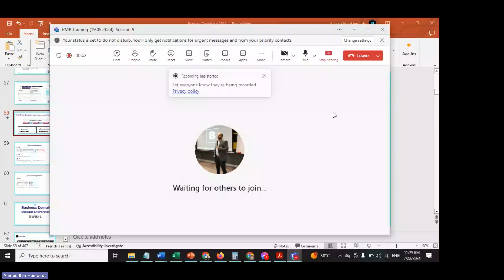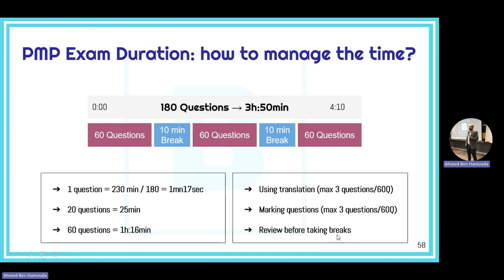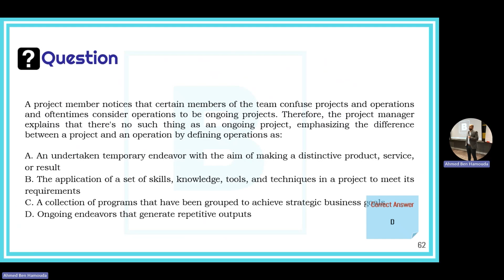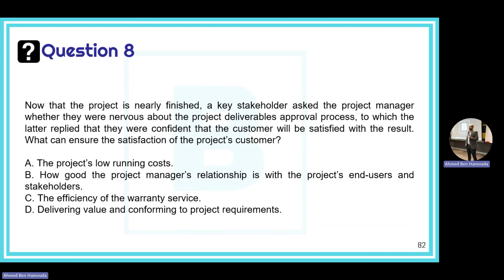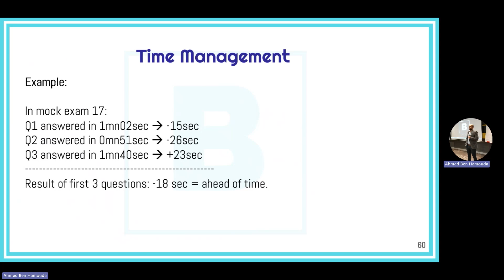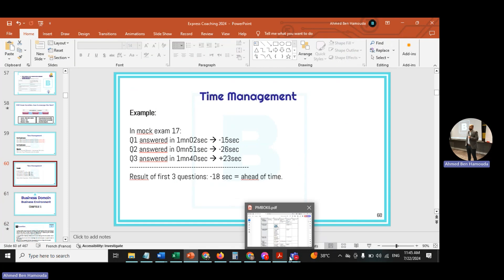PMP in Easy Way Lesson 38: Time Management in Exam